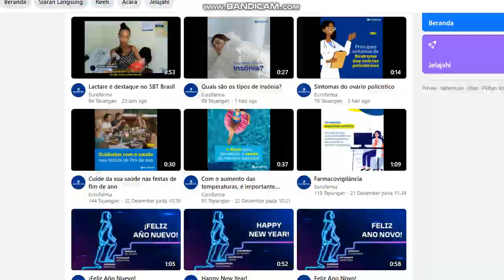O verão está chegando e OAZ apresenta sua nova campanha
O verão está chegando e OAZ apresenta sua nova campanha com participação de Fernanda Lima! Essa é a estação que traz bons momentos com amigos e família, além de alto astral, sol, praia e bronzeado. Durante todo esse período, reforçamos a importância do cuidado com a pele com nossos produtos OAZ, que são dermatologicamente avaliados e nunca testados em animais. Acesse e conheça nossa linha de protetores solares adultos e infantis, além de proteção para bebês e nossos produtos pós-sol.

OAZ are trademarks of JDR Produtos - a Unit of Hypera em Casa - a division of Grupo Hypera - a Fox Corporation company

Nickelodeon, Tartarugas Ninjas e todos os títulos, logotipos e personagens relacionados são marcas de Viacom International Inc.

Nickelodeon, Bob Esponja e todos os títulos, logotipos e personagens relacionados são marcas de Viacom International Inc. Criado por Stephen Hillenburg.

Nickelodeon, Baby Shark e todos os títulos, logotipos e personagens relacionados são marcas de Viacom International Inc.